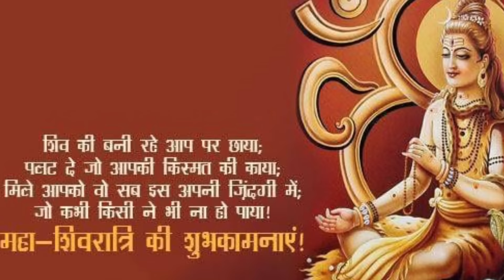Happy Mahashivratri Status 2019 | New Shivrati Status | महाशिवरात्रि की हार्दिक शुभकामनाएं Status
Wish you and your family a very happy Mahashivratri.

आप सभी को महाशिवरात्रि पर्व की हार्दिक बधाई और शुभकामनाएं।